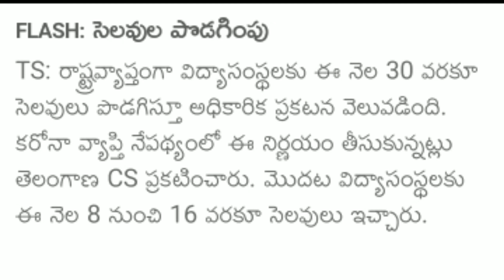telangana schools colleges holidays extended | telangana schools and colleges reopen date 2022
telangana schools colleges holidays extended | telangana schools and colleges reopen date 2022 @SUCCESSKEYJOBINFO